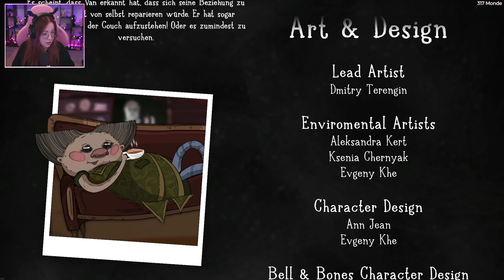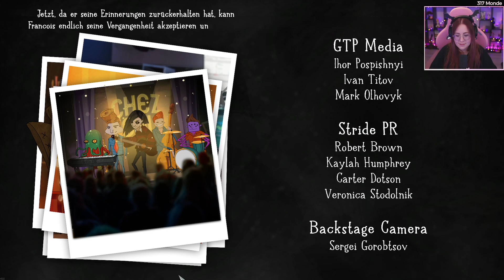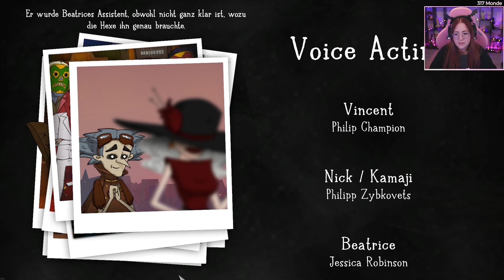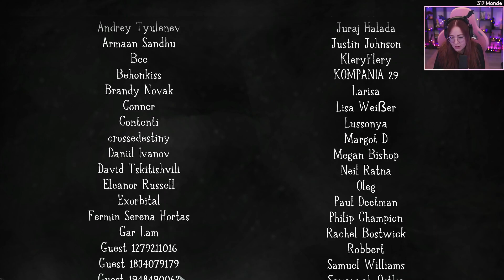#08 WHATEVERLAND (Ende) – Let's Play (Deutsch)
Finde deinen Weg aus einem magischen Gefängnis in diesem nicht-linearen Point'n'Click voller Minispiele und Herausforderungen. Lerne die charismatischen Whateverlander kennen, stehle und betrüge oder sei ein guter Junge, um alle verschiedenen Enden von Vincents Geschichte zu entdecken.